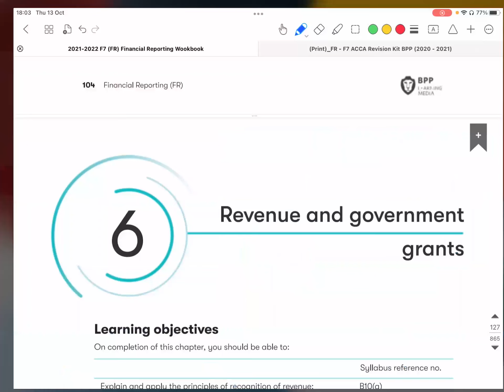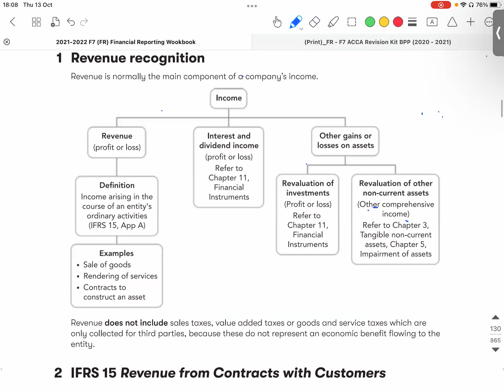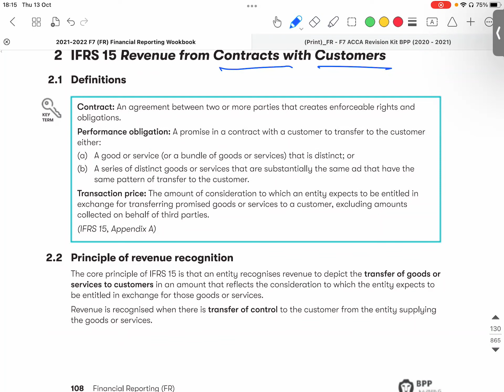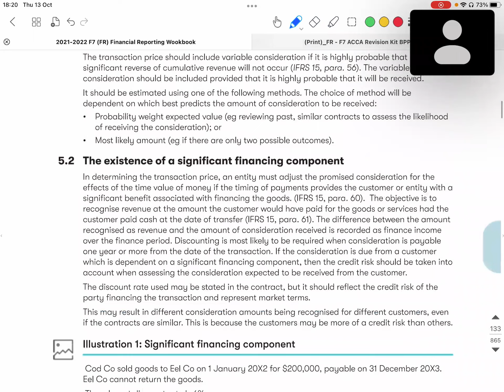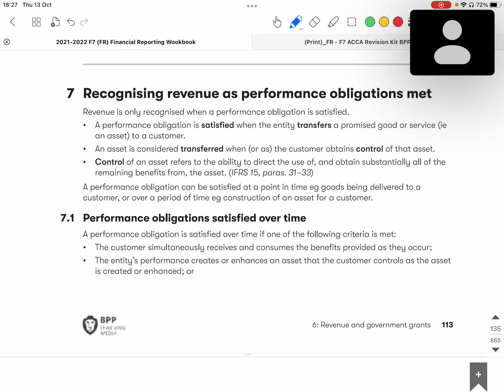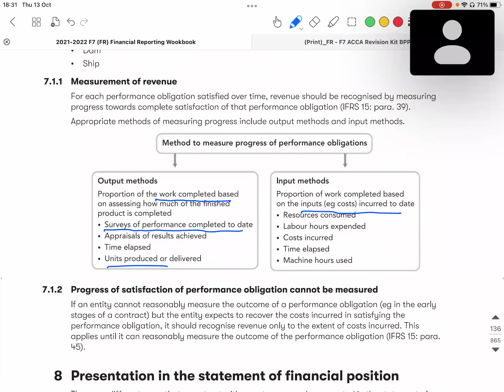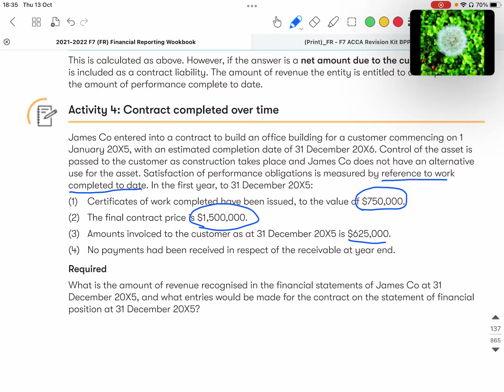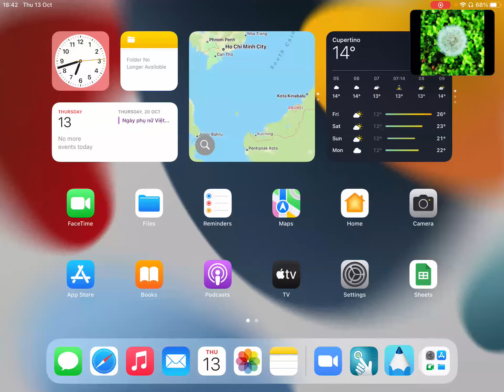4 IFRS 15 Revenue from contract with customers